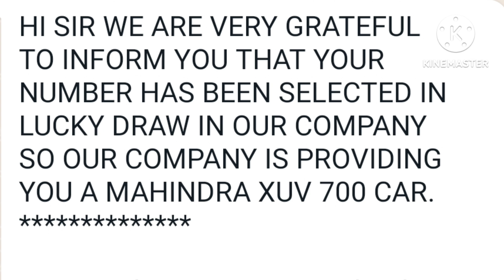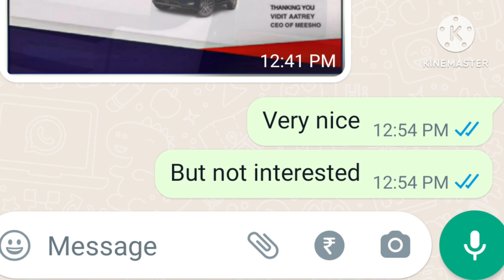I WON CAR FROM MEESHO 😲| oh my God